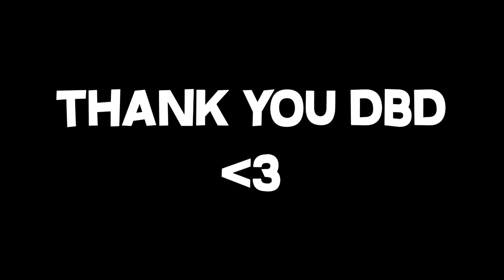Being A Spicy Self Care Gamer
Hope you nerds enjoyed :D
Instagram Username: ObeseUnicorn33
Artist of Outro: Diana.Swan
Made On: Wallpaper Engine
Title: Dead by Daylight Yui Kimura